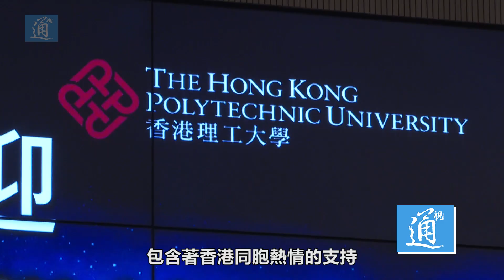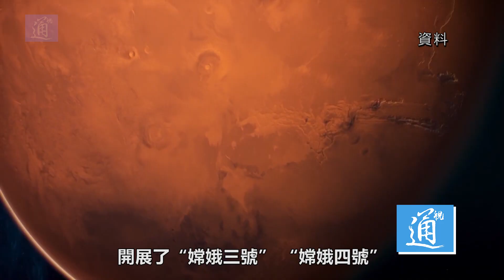中國航天五院黨委書記：中國“飛天梦”中 香港科學家從未缺席